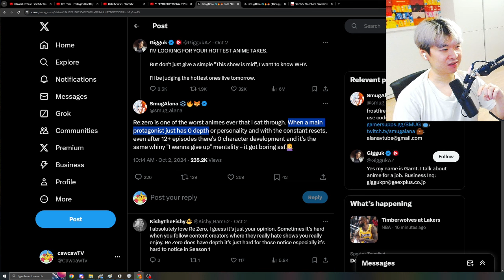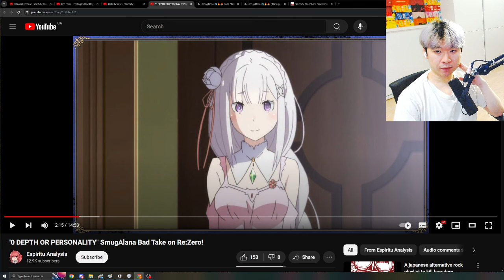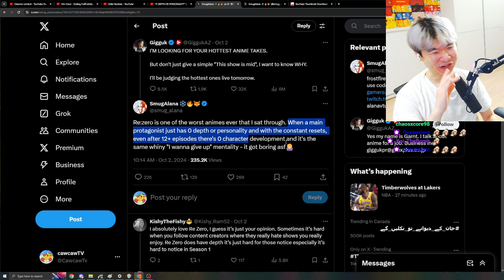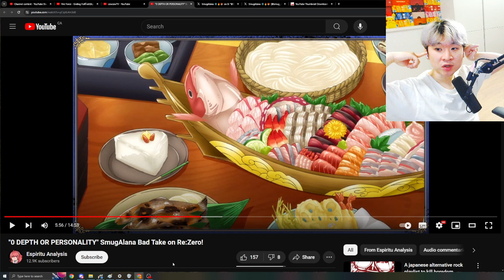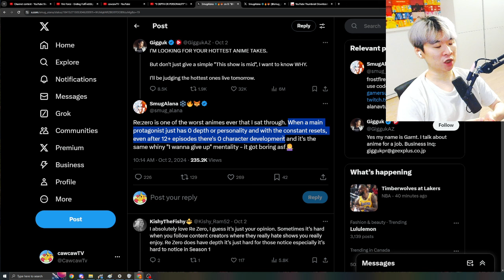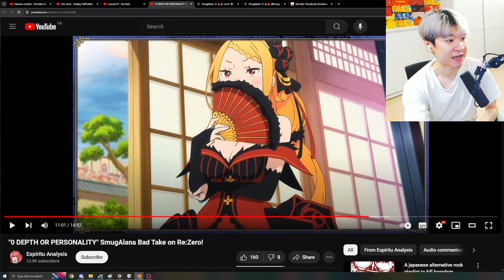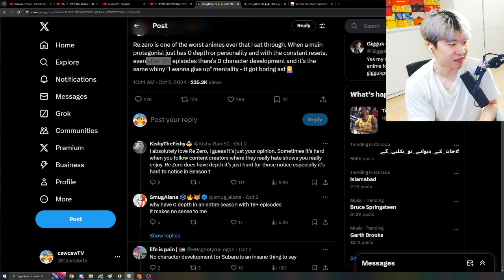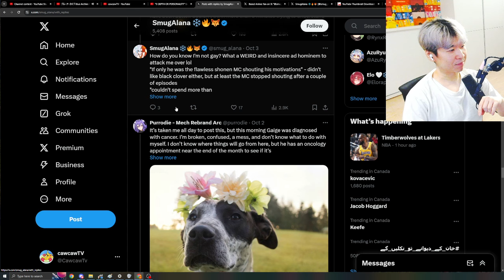This VTuber's Re:Zero Take went ABSOLUTELY NUCLEAR